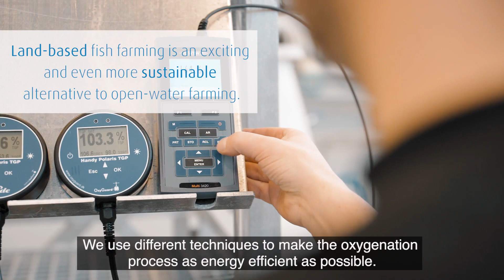Unique technology at the Innovation Centre for Aquaculture and Water Treatment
With unique technology, solutions, innovative concepts and knowledge, AGA is a key supplier to the growing fish-farming market both locally and globally.
Specifically, new applications and solutions is researched and developed at the Centre to ensure the future of sustainable aquaculture.